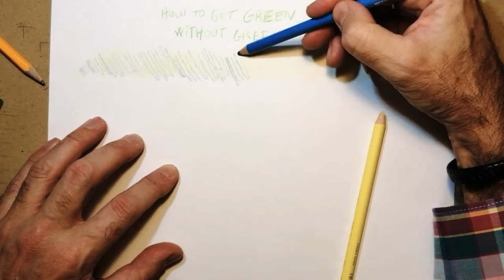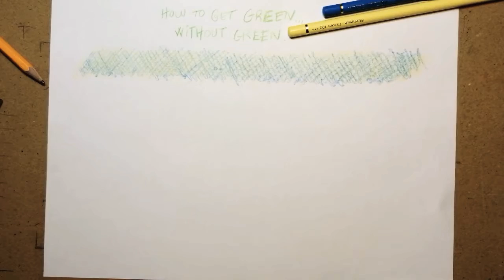Green without green 1/verde sin verde 1